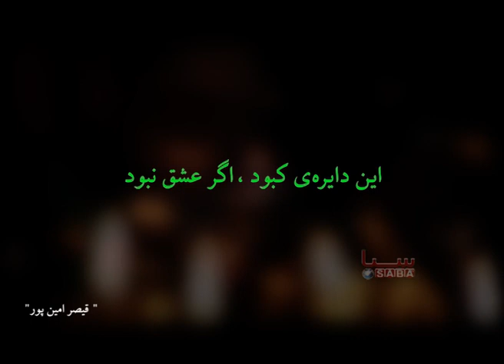Khrosh Chashma Sar - Qaisar Amin Poor - Az Gham | خروش چشمه سار - قیصر امین پور - از غم